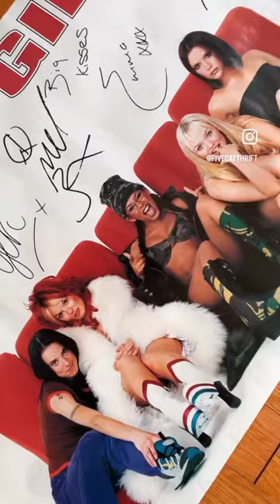Thrifted Four Vintage Spice Girl Posters at Goodwill!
I picked up four Vintage Spice Girl posters at Goodwill. While they are not new and where up on somes wallmat one point they are in really great condition.